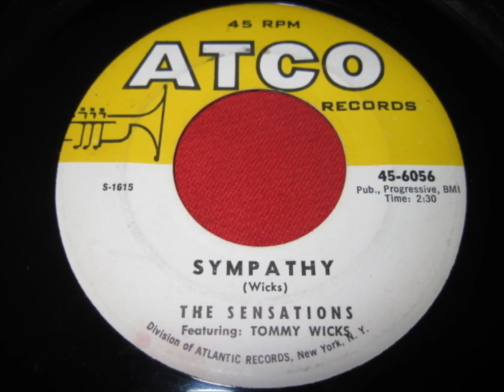Sensations - featuring Yvonne Mills - Yes Sir That's My Baby / Sympathy - ATCO 6056 - July 29 1955